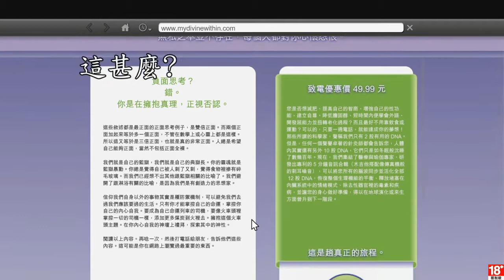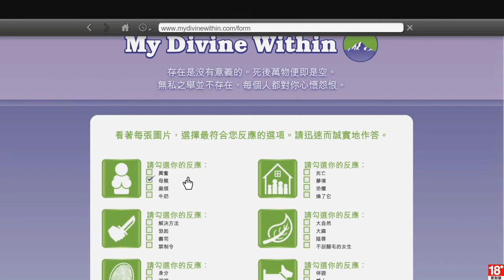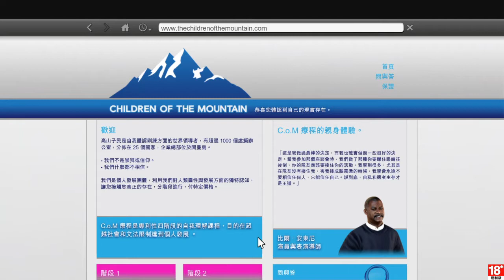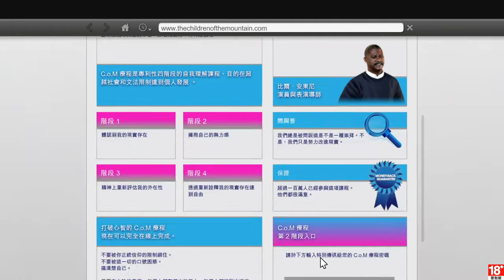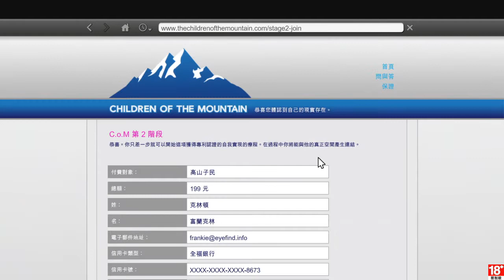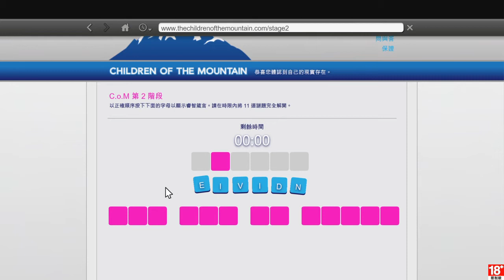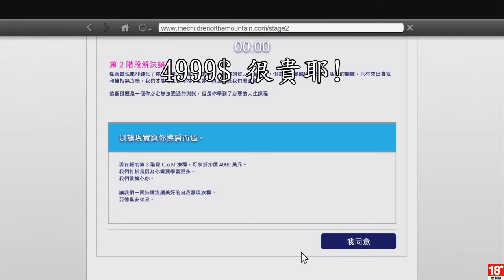[GTA5] Grand Theft Auto V 水上風險